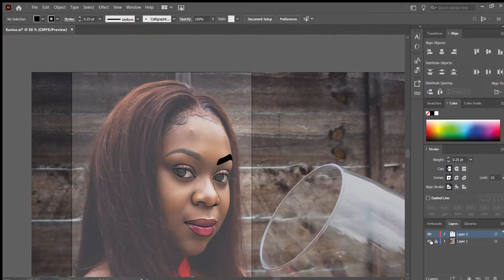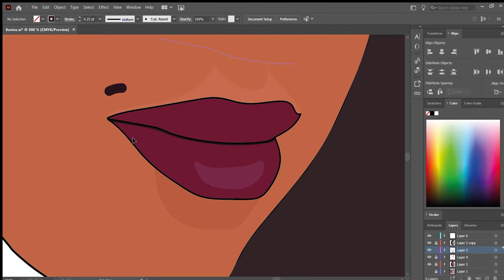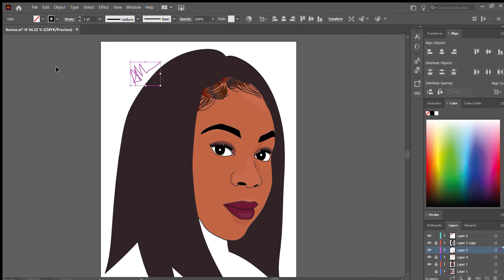Eunice's Portrait-Speed Art Process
Good morning to everyone out there. Another portrait of a friend. I hope you like it. I know you recently had the thing that can't be named, but hopefully you're feeling better now 🙏🏿

Song: Frank Ocean-Pink + White (Guitar cover by Justice Der)